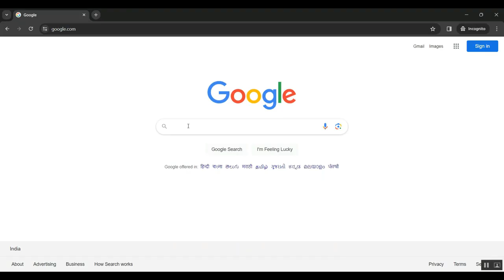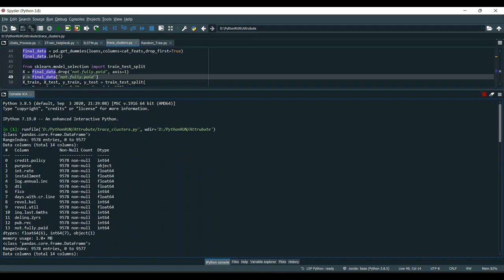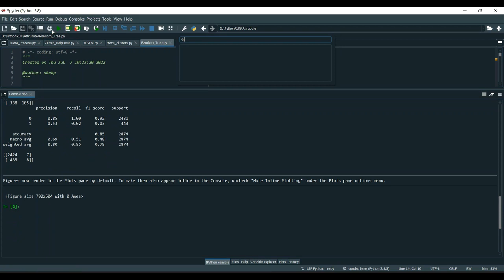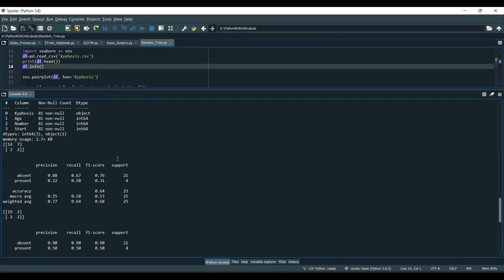Adaptive Privacy Preserving Federated Learning for Fault Diagnosis in Internet of Ships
IEEE PROJECTS 2024 TITLE LIST

* Complete Source Code
* Complete Documentation
* Complete Presentation Slides
* Flow Diagram
* Database File or Dataset
* Screenshots
* Execution Procedure
* Video Tutorials
* Supporting Softwares

Support Specialization
* 24/7 Support
* Ticketing System
* Voice Conference
* Video On Demand
* Remote Connectivity
* Document Customization